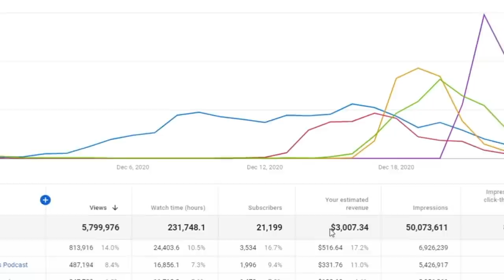SOBRE MARCIUS MELHEM E DANI CALABRESA | Cortes Podcast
Vídeo original:
NELSON FREITAS - Inteligência Ltda. Podcast #225